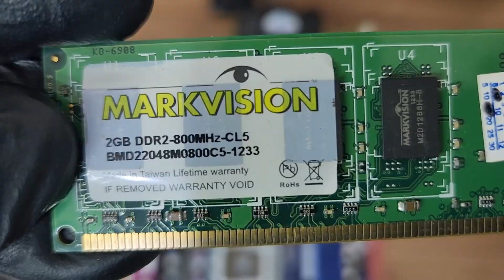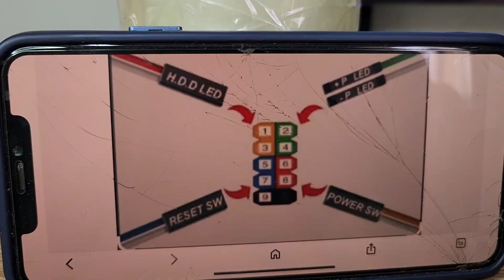MONTEI O PC,BOTEI UM LINUX COM CARA DE MAC OS,MAS NO FINAL...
SALVE RAPAZIADA!!!
Nesse vídeo eu mostro a montagem de um PC DDR2 com um processador Core 2DUO que passei a tarde inteira montando. Baixei o LINUX MIND e configurei ele todinho pra ficar idêntico ao MAC OS da Apple, ficou uma beleza, mas no final do vídeo deu um B.O que não sei o que aconteceu.